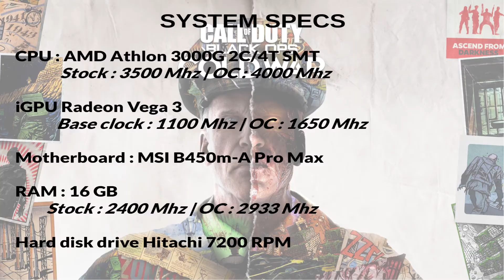AMD Athlon 3000G Call of Duty Black Ops Cold War Test APU (Stock vs OC) Radeon Vega 3 Benchmark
AMD Athlon 3000G with Radeon Vega 3 test in Call of Duty Black Ops Cold War.

The good news is that you can run the game without overclocking with this APU, unlike warzone. It's even playable at times.

00:00 : Config
00:10 : Settings
00:27 : 720P Lowest Settings (Stock vs OC)
02:47 : 1024x768 Lowest Settings (Stock vs OC)
05:56 : 800x600 Lowest Settings (Stock vs OC)

Activa las notificaciones haciendo clic en la campana y comparte mis vídeos a tu alrededor. Tu apoyo es muy importante. Me anima y me permite seguir haciendo mis vídeos.
Si quieres apoyarme más asiduamente puedes hacerme una donación en este enlace:
Si tienes algún comentario, sugerencia o pregunta, no dudes en dejar un comentario. Ayuda a referenciar el vídeo.